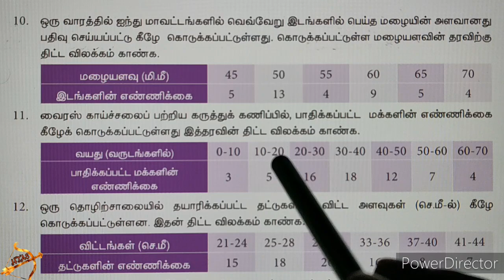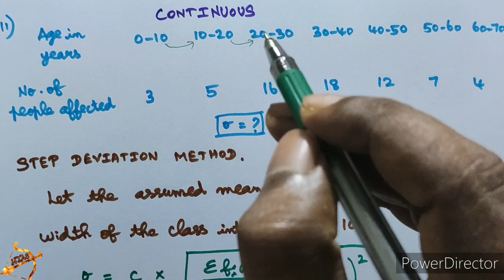10th maths EXERCISE 8.1 sum 11 UNIT 8 english tamil medium STATISTICS PROBABILITY standard deviation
10th maths EXERCISE 8.1 sum 11 UNIT 8 english tamil medium STATISTICS PROBABILITY standard deviation